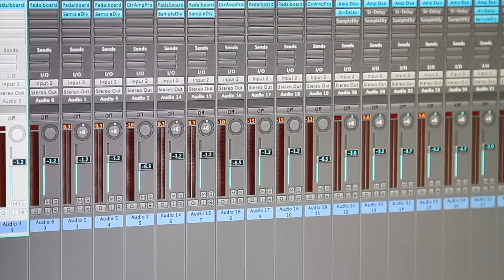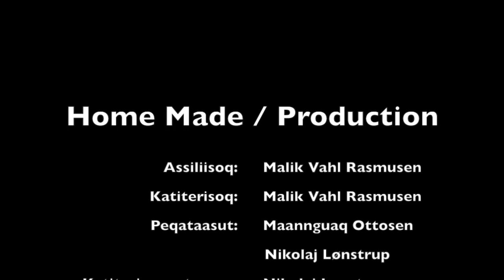Ingerlariaqqikkumaarputit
Nikolaj Lønstrup, Ingerlariaqqikkumaarputit Ft. Maannguaq Ottosen, filmet i Qaqortoq og sejlads omkring qaqortoq :) super lovende musiker der er ved at træde frem. i vil se mere til ham ;D